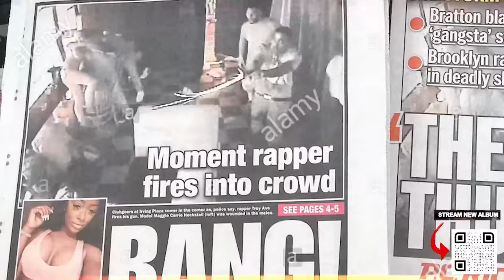TroyAve - MindState (official music video) | Latest freestyle rap 2021|Style4free Part1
Listen the latest hiphop track from one and only 1independent New York rapper Troy ave

quick story It gave me a 90s new school flow vibe reminicent of 1 of my favorite albums from Nas“”

  UCeDa4b5bStWSuAP1BWanxng"
Directed By: Troy Ave x Shanice-Raynell

Lyrics:
Let’s take it to my last album before I achieved a
Come up off cooking soft and rockin outta speakers
Reporting live from the top where the airs freeyer
And we celebrate the losses make the wins sweeter
Blood sugar high
Diabetically fly
Pockets on swole
You’ll give ya last leg to live like I do
Prick
Middle finger
Lift
Off on a flight
Ian travel private but 1st class is aight
Besides I been Jettin thru Bklyn jn maseratis
Kill or be killed
Ya dreams or ya body I’m never sorry
It’s a robbery
They ain’t give me credit I took the cash
Counting money from the floor up
My foundation lasts
Counting blessings
Sending love to whoever had parents pass
I sympathize with ya pain
But stay the course don’t crash
Cause the road of success
Is the one less traveled
I’m going till I’m in the gravel
Or the judge hit the gavel
I’m innocent
But that’s enough about my case
Champagne out the case
I got expensive taste
Live in expensive places
Plural
Unimpressed by clothes show me ya homes
Story moral
Spoken backwards
But the paper straight
Smoking backwoods
It’s bums & bosses tell me where u stood huh
You gon kill or be killed
Tell me what’s good huh
Im the peeler Ian the one who get peeled
Im the dealer Ian the one who get dealed

troy,ave, moneydance,moneydance1-2-3,troyavemoneydance1-2-3officialmusic video,robbie nova,official music video 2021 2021 rap song 2021 hip hop music,rap,hip hop,the breakfast club casanova champs 50 cent n.o.r.e lloyd banks newrap
RapKing  Remix Mashup Lil pump Drake freestyle
freestylelibre freestyle lyrics freestyle rap freestyleraplyrics
freestylebeat troyave troy ave troy ave net worth troy ave ig troy ave shot troy ave taxstone troy ave she belongs to the game troy ave rapper troy ave joe budden troy ave girlfriend
Style 4 free part1 Dababy Lil Baby Lil Pump Smokepurp Dj Khaled Justin Bieber Travis Scott Lil Druk Lil Tjay Anuel AA Post Malone Nicki Minaj Cardi B A Boogie With Da Hoodie Kanye West Gunna Tory Lanez  troyave,1independentartist,rapking troyave,1independentartist,rapking,freestyle rap,kodakblack,mashup,hiphopmusic,worldstar,freestyle,style4free